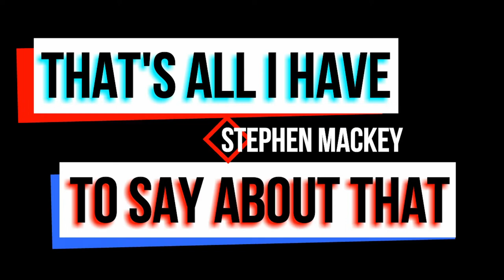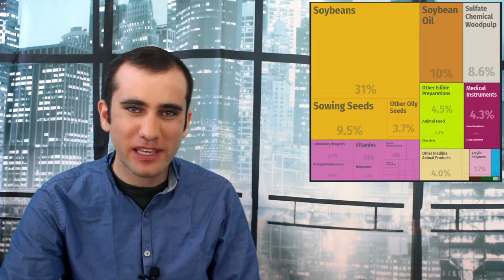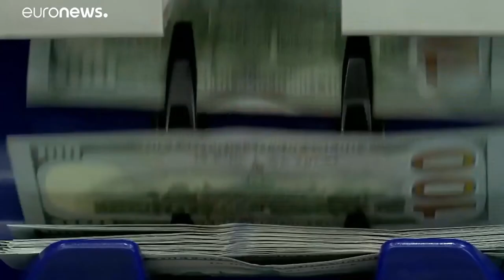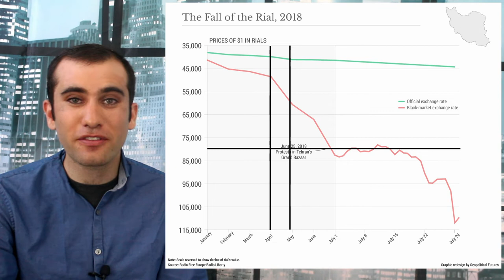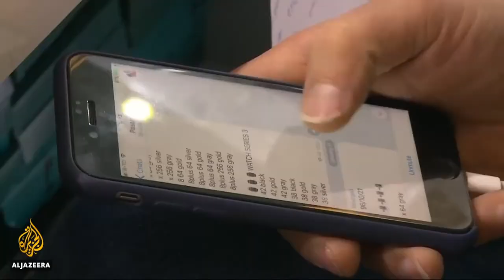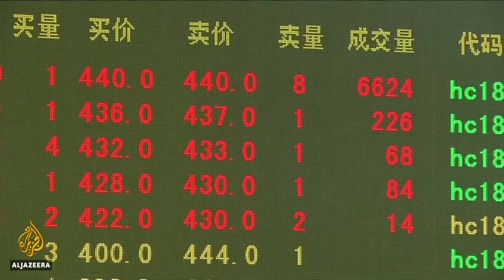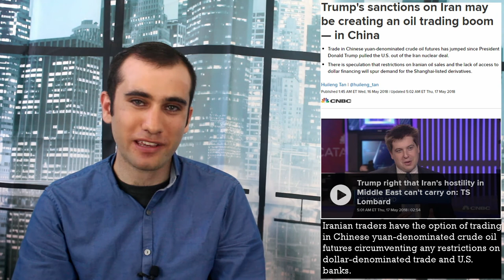Iran’s Economy and The US Sanctions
Iran’s Riel is tanking amid a US blockade of foreign currencies and other items. Here’s what's going on in their economy and how the different players are trying to take advantage of it.